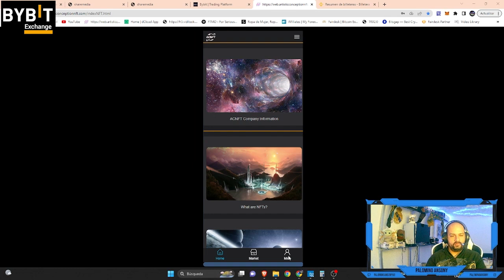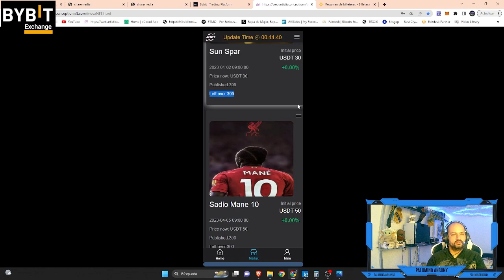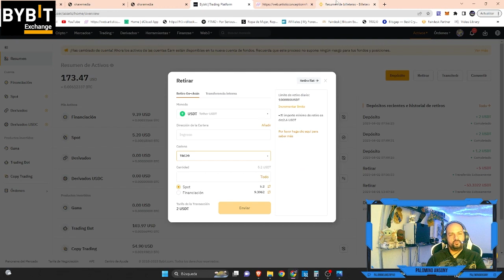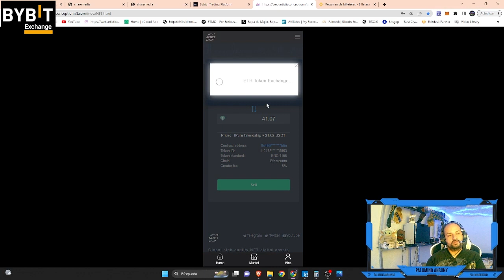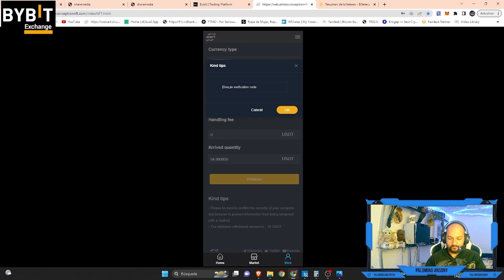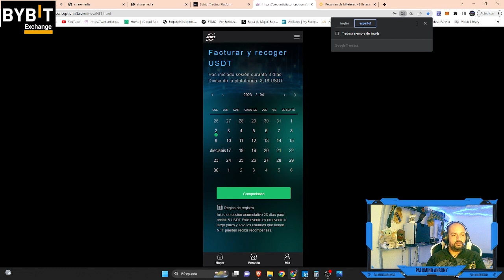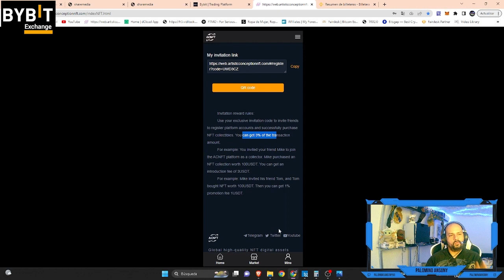ACNFT NFT🤑COMPRA VENTA DE NFT🤑GANA ENTRE 2% AL 5% DIARIO🤑BUENA INVERSION 2023🤑NFT GAME🤑PLAY TO EARN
🔰El último negocio de criptoinversión en 2023: ACNFT
✅Dirección: Concord, Carolina del Norte, EE. UU.
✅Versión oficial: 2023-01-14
✅Consultoría empresarial y gestión de inversiones
🆓 Estado: en buen estado
🙈 Depósito mínimo = precio más bajo en el mercado NFT
🙈Retiro mínimo 5USDT
✅Pago instantáneo
💰Plan de inversión: después de comprar NFT. Vender después de esperar a que NFT se aprecie
🎰Diferentes precios de NFT aumentan de manera diferente cada día. 💰 Ingreso mínimo diario 0.8%+. aumento promedio del 2%
💰 Tarifa de promoción: cuando alguien compra un NFT usando su enlace. Recibirá el 3% del precio de compra como tarifa promocional.
✅LV1=3%
✅LV2=1%
💰 Sin cargo por retiro
✅ Telegrama: @CornellGomes

canal pasqualefz